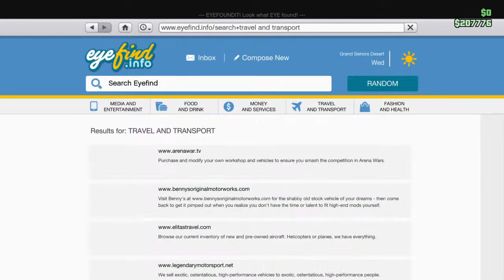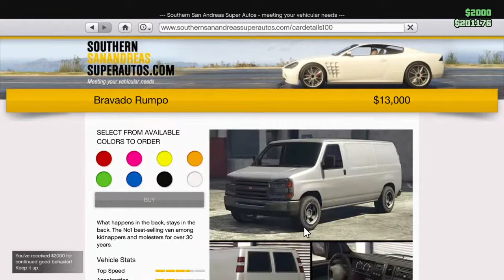SADOTJ Cop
Ps4 Gamer